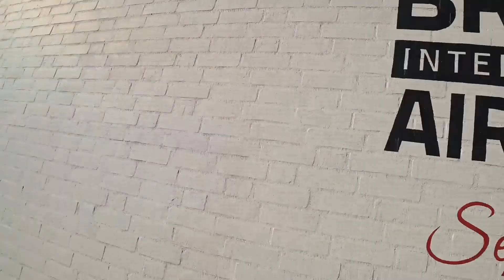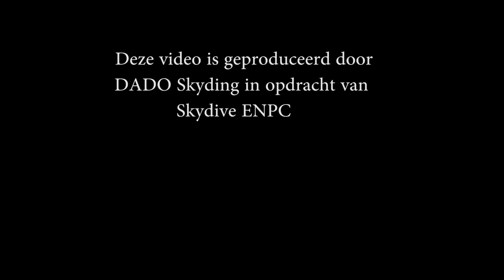Tandem Victoria @ Skydive ENPC 09-10-2022